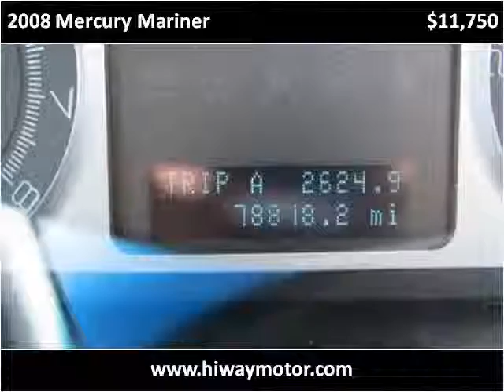2008 Mercury Mariner Used Cars Red Bud IL